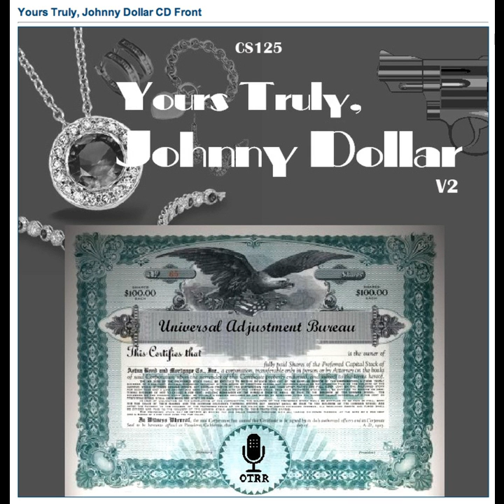Yours Truly, Johnny Dollar - 580504 585 The Carson Arson Matter [AFRTS]